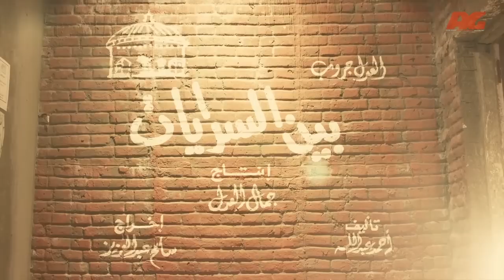مسلسل بين السرايات .... رمضان 2015 .... Official Teaser 1 - Bein Al Sarayat